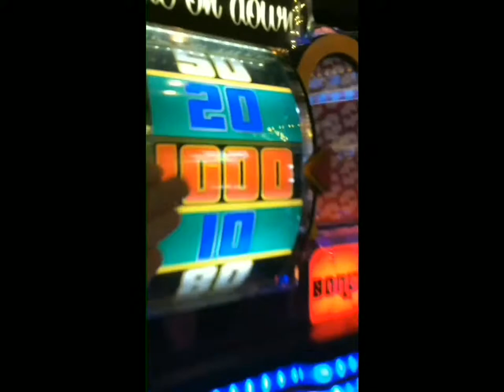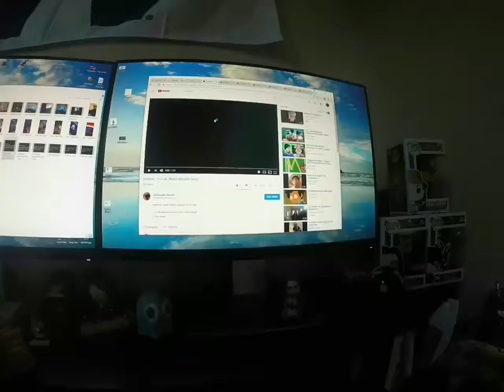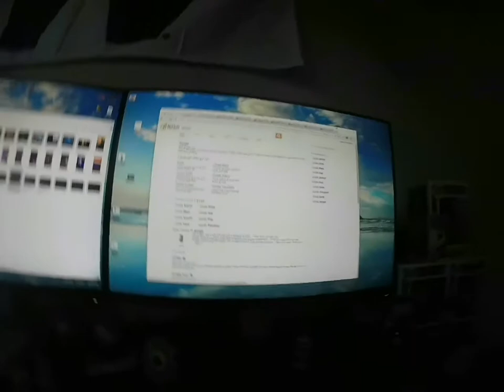Best of 2017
Thank you for an amazing year on this channel. We have grown so much and theirs no better feeling in the world.

Well... there is winning a Super Bowl. And an Oscar.

But that doesn't matter, I spent a long time making this video as perfect as I can humanly make it. So again, thank you for this best year on this channel by far. Thank you and I hope next year will ether equal or surpass this one.

Also an especially good thank you to my friends Gage and Matthias. They made some videos even greater than they were.

Ending song - Gorillaz - Every Planet We Reach Is Dead